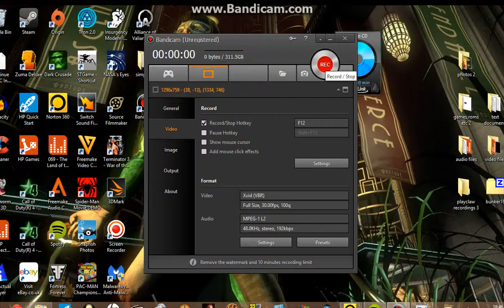bandicam test rayman rush 2